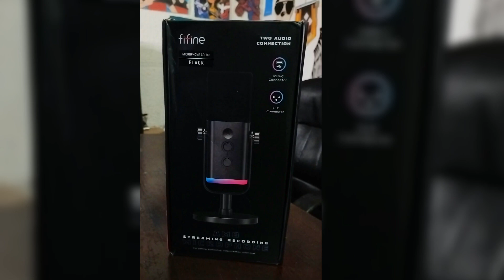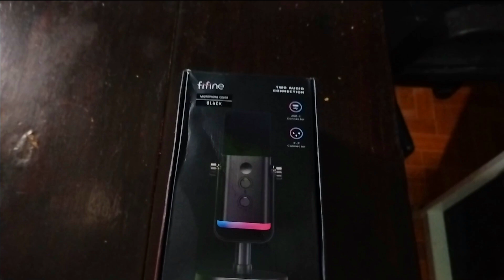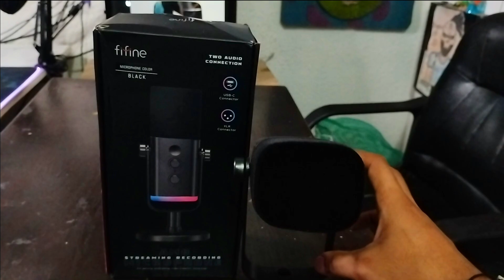🎤El Mejor Micrófono para Streaming 🔥 | Review Fifine AmpliGame AM8